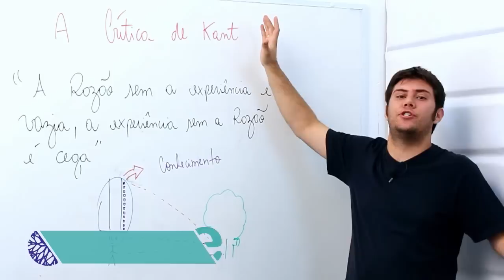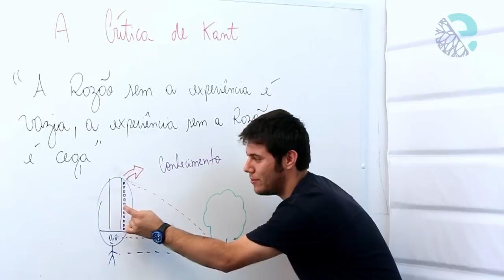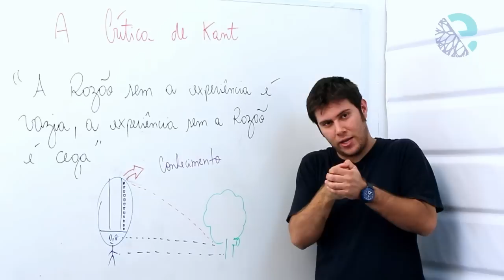A crítica de Kant